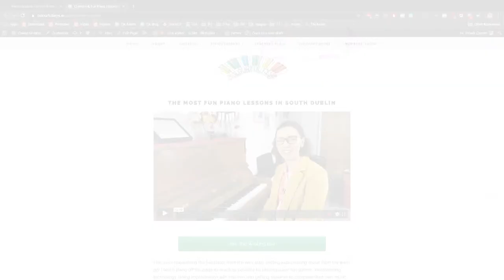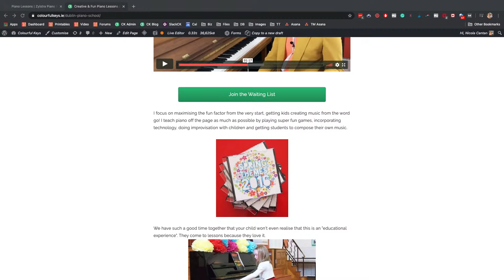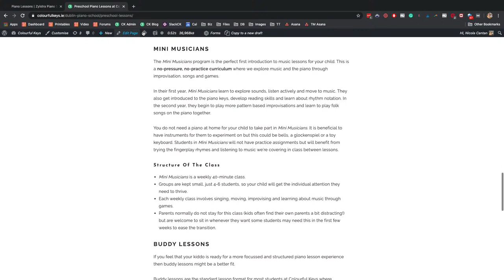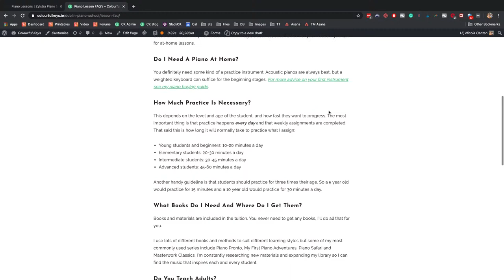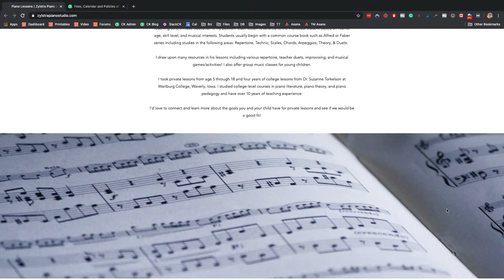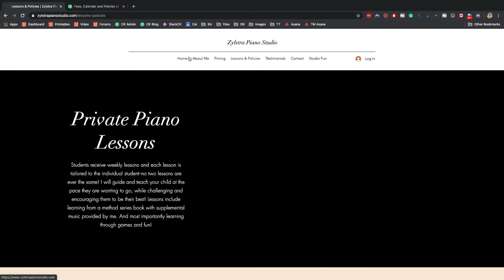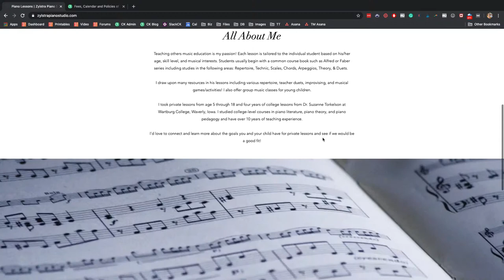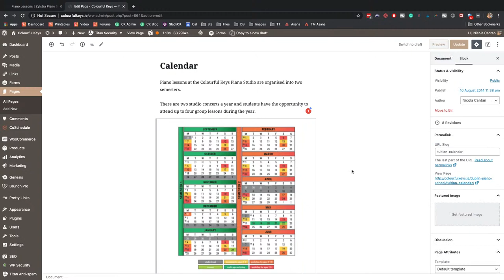Online marketing for music teachers – Vibrant Music Teacher Chat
Today I'll be reviewing some teachers' websites, refreshing my own website live on the show and answering questions about online marketing for music teachers.